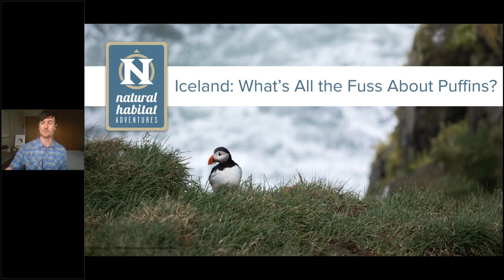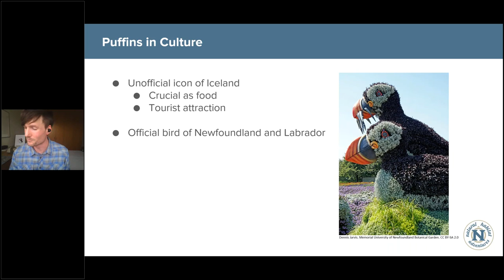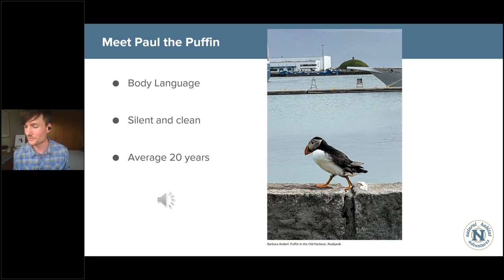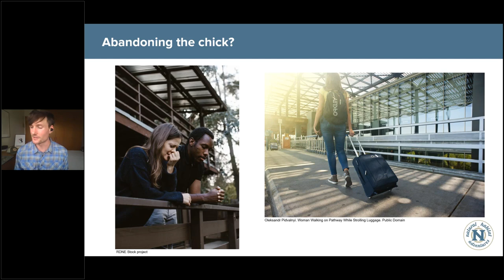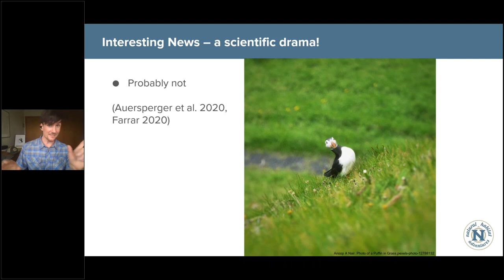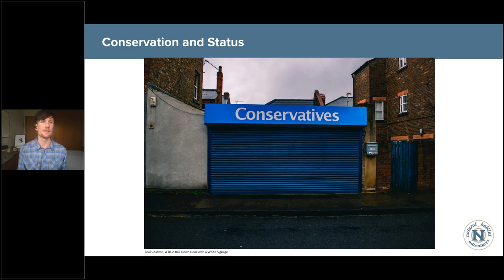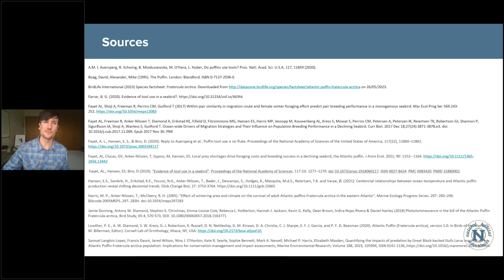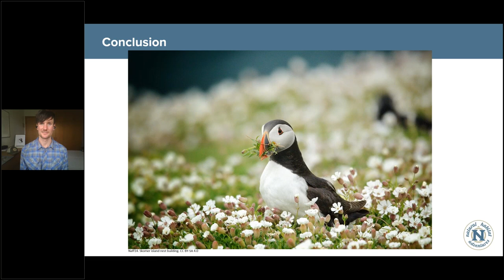Daily Dose of Nature | Iceland What’s All the Fuss About Puffins 1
Iceland is home to fewer than 400,000 people -- and about 10 million puffins! Expedition Leader Daniel Blankenheim introduces us to the island nation’s most adorable and beloved birds, sharing information about their life cycles, insights into puffin population trends and their cultural significance in Iceland, and, of course, how you can see Atlantic puffins in the wild on a Nat Hab adventure to the Land of Fire and Ice.